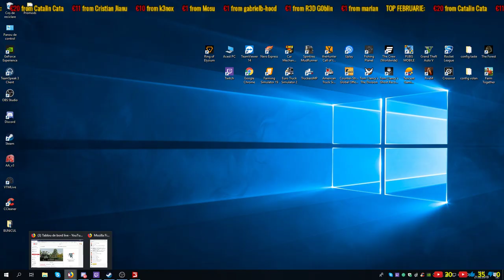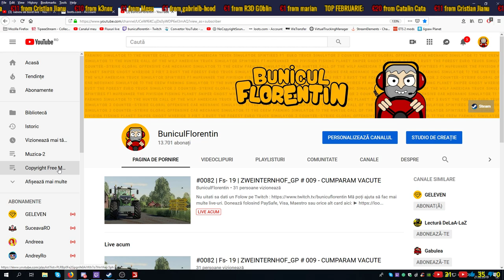#0082 | Fs- 19 | ZWEINTERNHOF_GP # 009 - CUMPARAM VACUTE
Mă poți ajuta să fac mai multe live-uri. Donează folosind PaySafe, Visa, Maestro sau orice alt card aici:

╔►Procesor : Intel Core™ i7-7700K, 4.20Ghz
╠►Cooler procesor Corsair H100i v2 Extreme Performance
╠►Memoria Ram : HyperX FURY Black 16GB, DDR4
╠►Placa de baza: Gigabyte GA-Z270-Gaming K3
╠►Placa Video : GIGABYTE GeForce® GTX 1080 G1 Gaming, 8GB
╠►Stocare: SSD 500GB + SSHD Seagate 2TB
╠►O.S : Windows 10 PRO x64

►Top Donatori
  ►OCTOMBRIE 2018►Cristian Jianu   59€
  ►NOIEMBRIE           ►Loko                   40€
  ►DECEMBRIE          ►Cristian Jianu  173€
  ►IANUARIE  - 2019 ►Cristian Jianu   30 €
  ►FEBRUARIE           ►